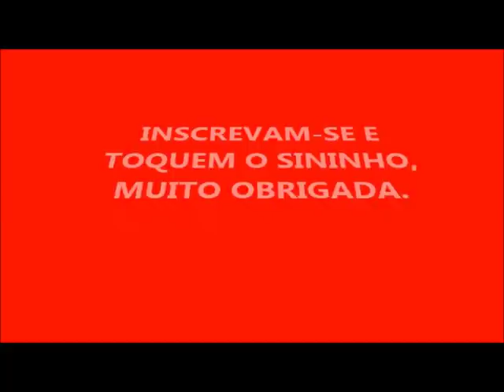MEU SABÃO ( TIPO OMO)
500 ML DE SABÃO LÍQUIDO
500 DE DETERGENTE AZUL

RECEITA DO SABÃO CASEIRO:

200 GR DE SODA EM ESCAMAS
1 LITRO DE ÓLEO
500 ML DE ETANOL
4 LITROS DE ÁGUA FERVENDO
9 LITROS DE ÁGUA